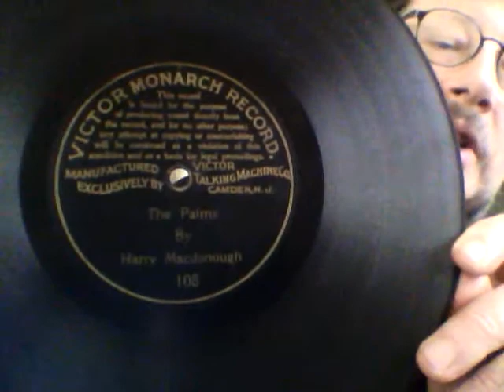The Victor Talking machine Company It's founding Part 2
In this video Jack explains the court cases and trials of the companies. How Eldridge Johnson survives the storms of the Columbia Graphophone Company. Also how the partnership of Berliner and Johnson created a whole company starting on October 3, 1901.